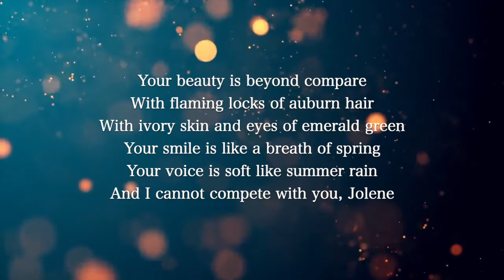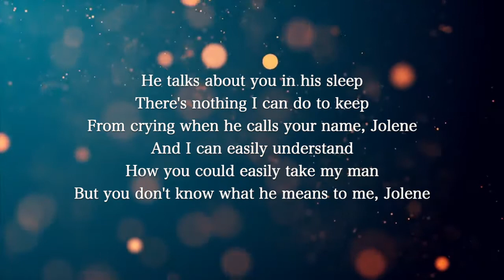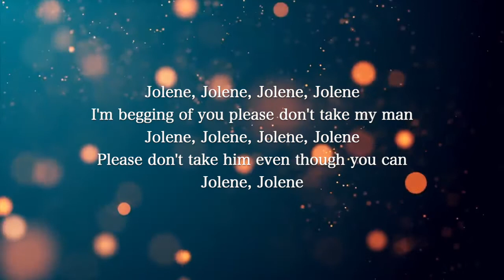【Piano Karaoke Instrumental】Jolene / Dolly Parton【Lower Key】